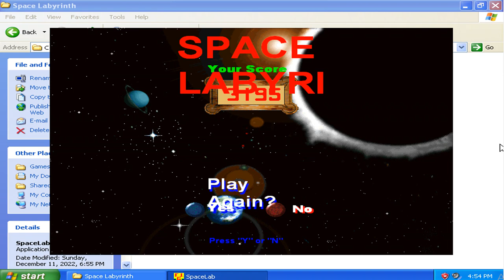Space Labyrinth v1.00d Demo - Single Course Run 003 (1999 F.J. Graphics Games)